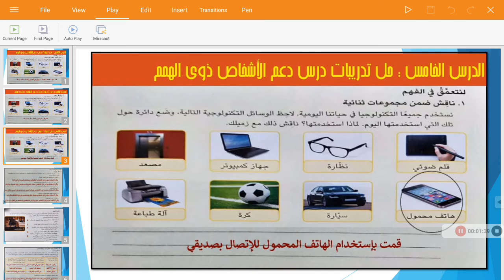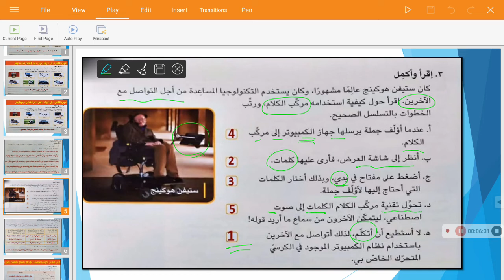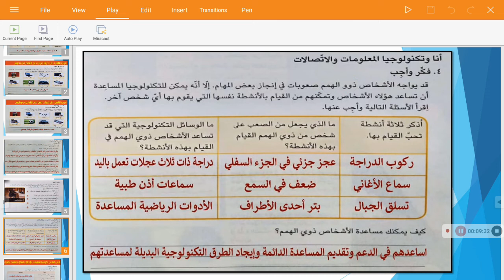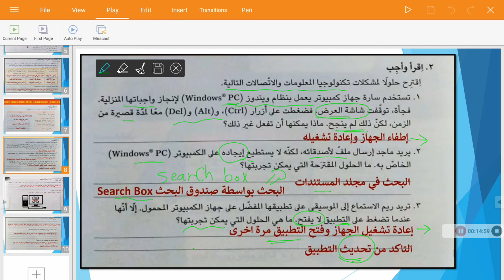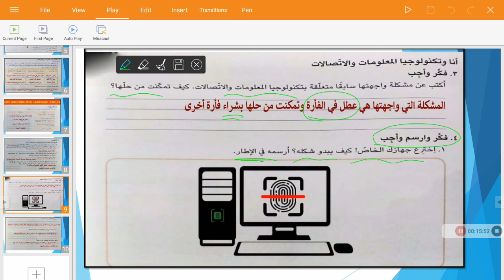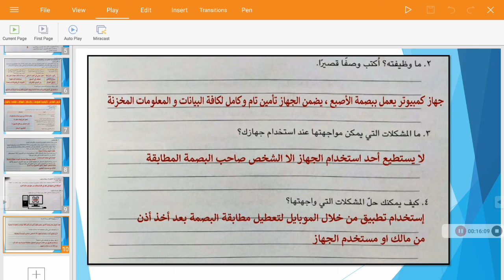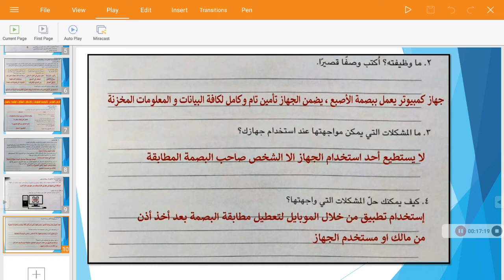اجابه الدرس الخامس و السادس تكنولوجيا المعلومات للصف الرابع